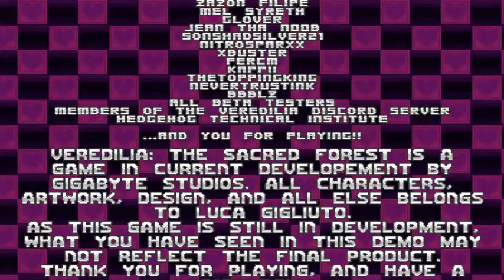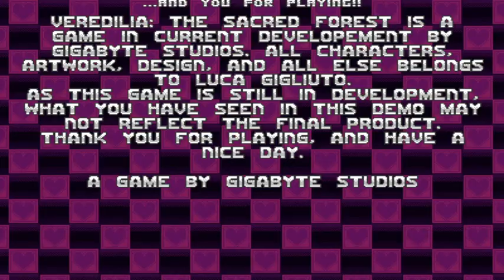Veredilia The Sacred Forest 2021 demo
Vancouver the kitsune goes brrrrr